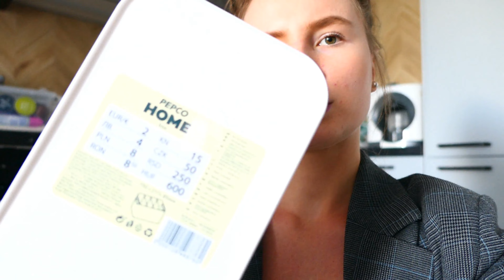Wielki haul z action! - jesienne ozdoby, nowe dodatki 🍁🛍/ organizacja nowego mieszkania! // Vlog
Hej!☀️
Wielki haul z action plus organizacja nowego mieszkania!
Daj kciuka w górę i suba jeśli film Ci się spodoba!